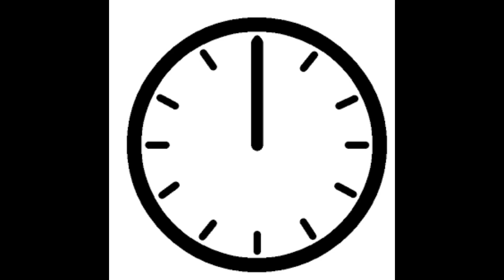💅 Nouvelle déco FLUOTÉ 🖊️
Et PSSSTTT DÉROULE …

Aujourd’hui je viens avec une nouvelle déco ongle, j’espère de tout cœur que ça vous plaira !

MON SHOP AMAZON
Pour me soutenir tu as juste as regarder une pub ici : UTIP

BLOC POLISSOIR DOUX
COTON ALVÉOLÉ

Les faux cils ça vous complique la vie ?!